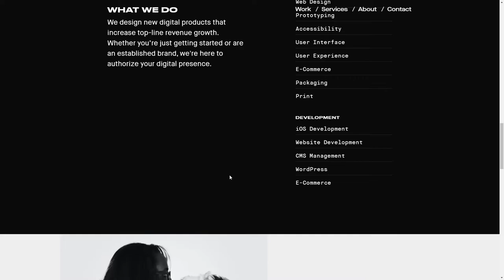Studio Valido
Studio Valido By Studio Valido From Sweden
Studio Valido — We combine design with modern technology to tell stories that transform and grow our partners brands.